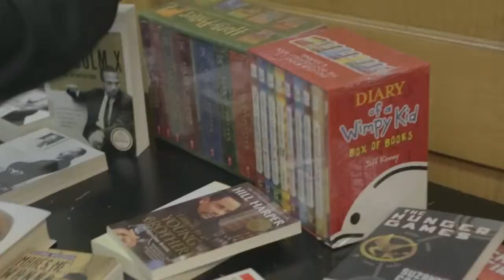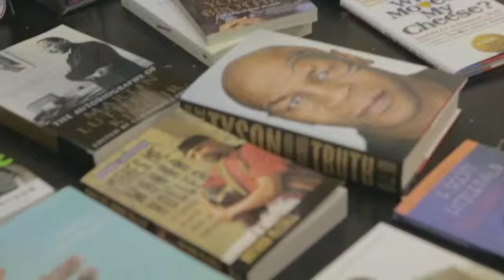Meek Mill Surprises A Young Mens Group Home In Southwest Philadelphia With Gifts For Christmas!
WSSH